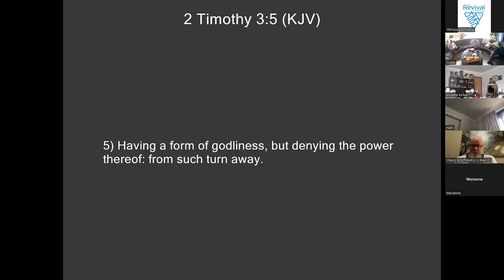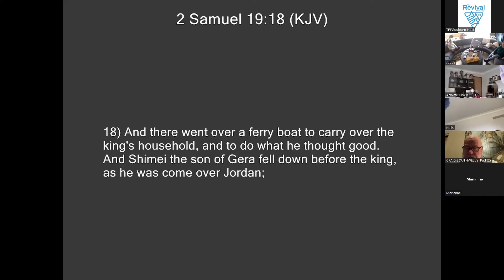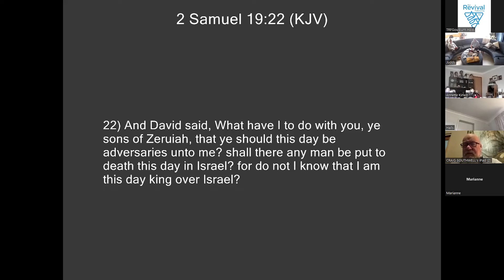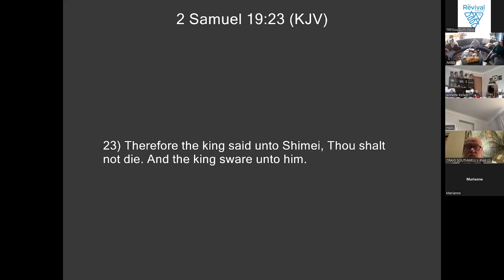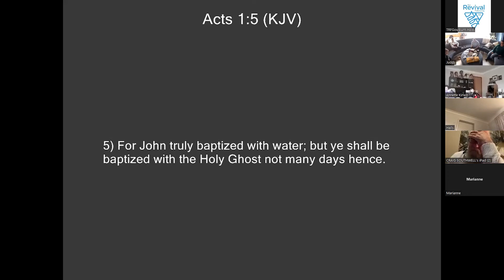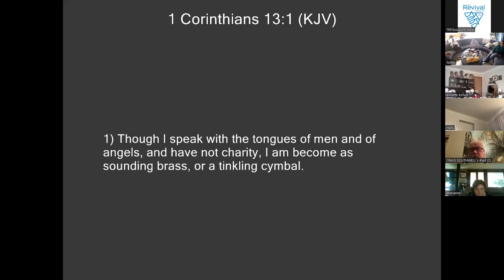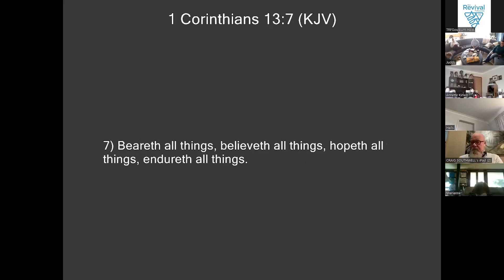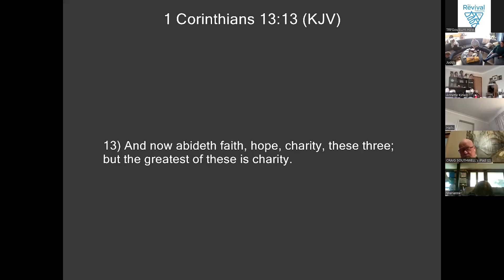Family of God | Ross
Goulburn Revival Fellowship Wednesday Zoom Meeting

~~ Get in contact if you'd like to Join ~~

Welcome to The Revival Fellowship. We are a group of Spirit-filled people who have had their lives changed through the power of God. We experience signs, wonders and miracles just like Jesus did 2000 years ago. We hold true to the Bible teachings and the foundation of our church can be found in the book of Acts where the outpouring of God’s Spirit began the true Pentecost movement. Come and experience a Holy Ghost meeting for yourself